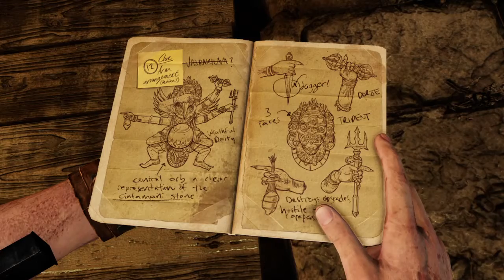Uncharted 2 Among Thieves: The City's Secret 1 - statue puzzle